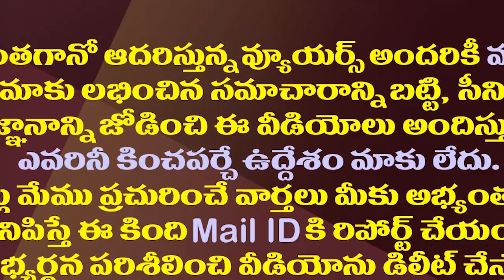ఆనందయ్య మందును చట్నీతో పోల్చిన బాబు గోగినేని.. తిరగమోత పెడుతున్న నెటిజన్లు||gogineni comments